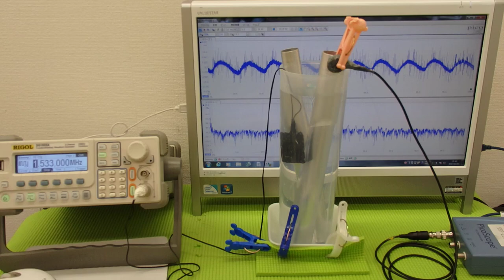超音波‹応用›実験 Supersonic wave experiment